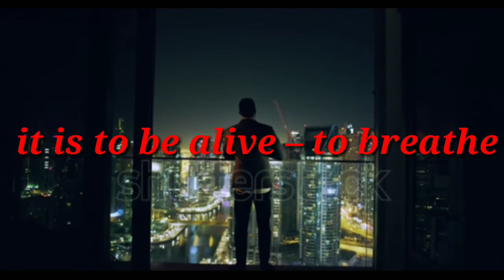travel guide, love , love story Thinking of love , status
Welcome to travel Guide
  # travel Guide
     # love
       # love think
      # love status